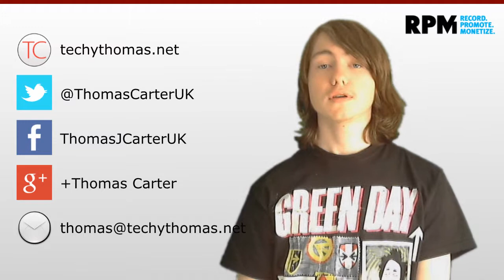Who is Thomas Carter?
I make technology videos such as unbxoings, reviews and tutorials. I also occasionally live stream whether its games or unboxing products live. I invite you to my channel and hope you enjoy my videos.